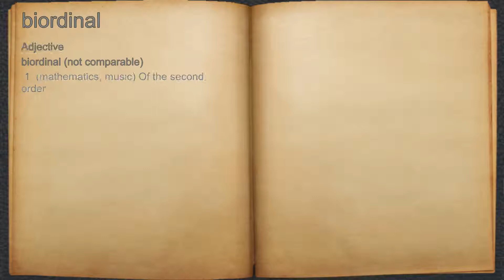What does biordinal mean?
A spoken definition of biordinal.

Intro Sound:
Typewriter - Tamskp